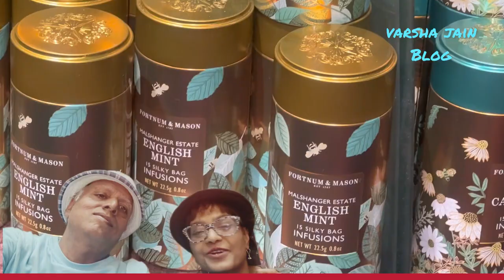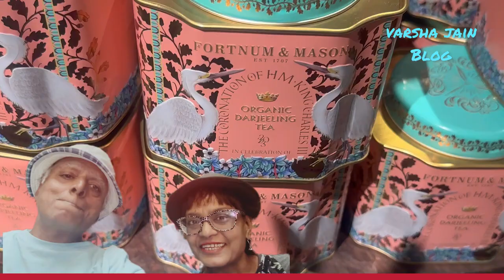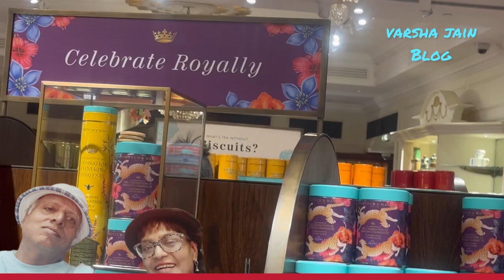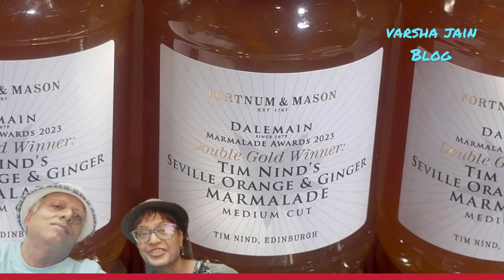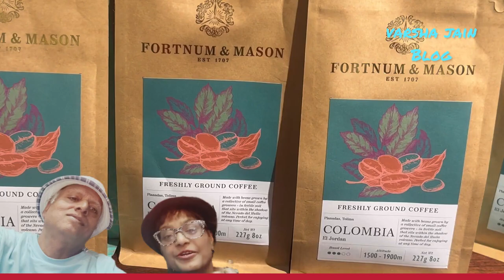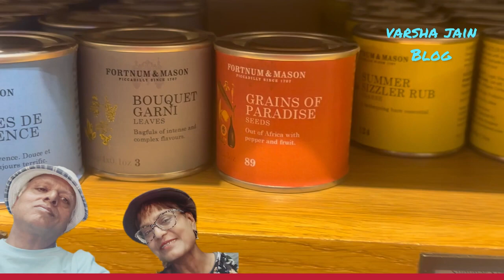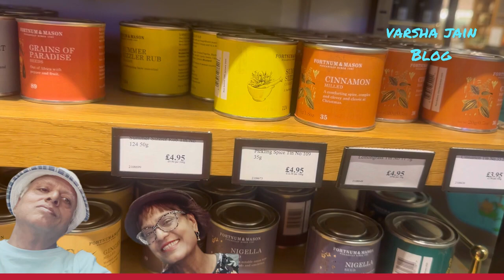पहली बार देखी ये Fortnum &Mason // Royal Mall of London // राजा रानी की Shopping यही से होती है